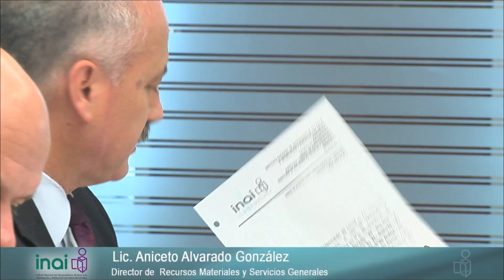Tercera Sesión del Comité de Adquisiciones, Arrendamientos y Servicios del IFAI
Mtro. Héctor Fernando Ortega Padilla
Director General de Administración Presidente
Lic. Aniceto Alvarado González
Director de  Recursos Materiales y Servicios Generales Secretario Técnico
Lic. Jonathan Mendoza Iserte
Director General de Verificación Vocal Titular
Lic. Armando Ortíz González
Representante de la Dirección General de Verificación Vocal Suplente
Lic. Cristóbal Robles López
Director General de Promoción y Vinculación con la Sociedad Vocal Titular
Lic. Carlos Porfirio Mendiola Jaramillo
Director General de Coordinación y Vigilancia de la A.P.F. Vocal Titular
Lic. Luis Jesús Moreno Velázquez
Representante de la Contraloría del IFAI Asesor Titular
Mtro. Pablo Francisco Muñoz Díaz
Director General de Asuntos Jurídicos Asesor Titular
Lic. Alejandro  Javier Achard Carretero
Director de lo Consultivo de la DGAJ Asesor Suplente
Ing. José Luis Hernández Santana
Director General de Tecnologías de la Información Invitado
Act. Guillermo Preciado López
Director de Soluciones Tecnológicas de la DGTI Invitado